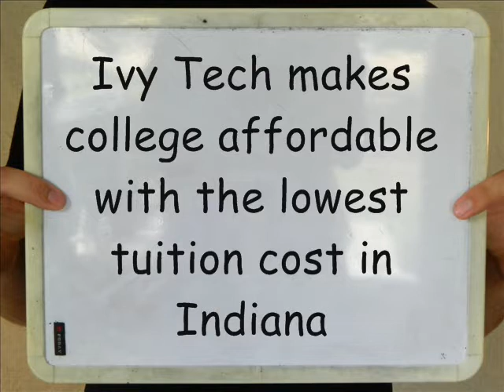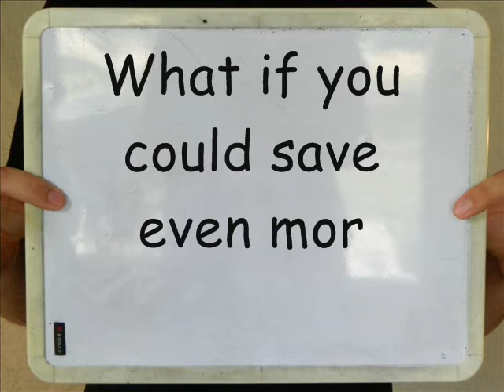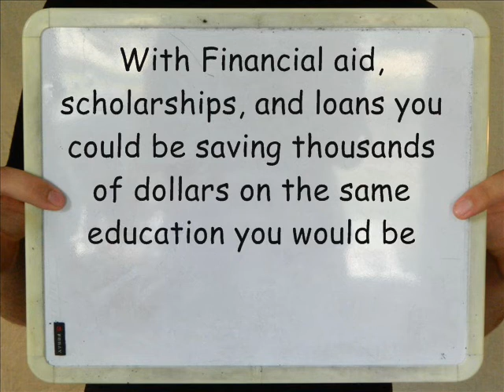Epic, money saving tip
This video is for a scholarship I am applying for. The scholarship is based on how many views I receive, so all you have to do is watch it and you will be helping me out a ton! It's a really cool stop motion video. I used 478 pictures and my own recordings to make this video so I hope you will watch it and enjoy: )